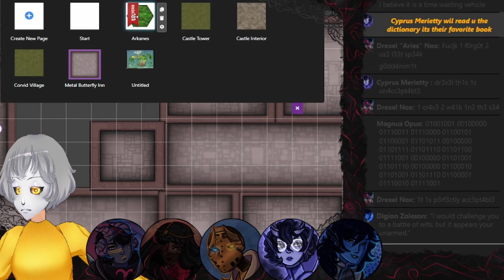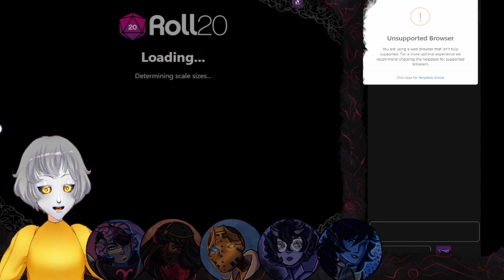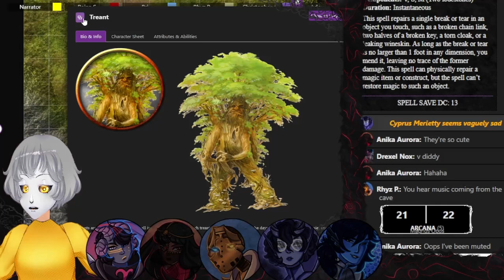Unfinished Symphony session 1 - Metal and Branches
In the world of Deus Mortuus, in the city of Arkanas located in the Freelands, a group of adventures find themselves working together for the first time on a job from Tempus. What is it and what dangers await?

You can find the lovely Bri, who has done most of the art that you see, here:

Edited and uploaded by Bookworm